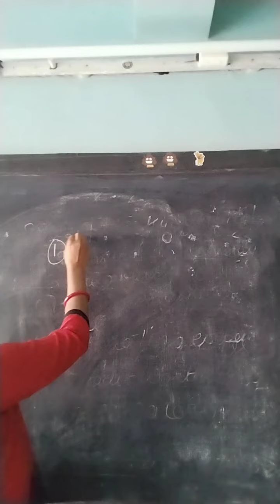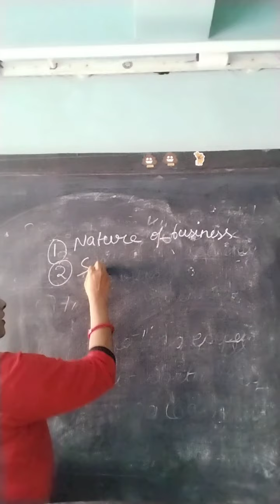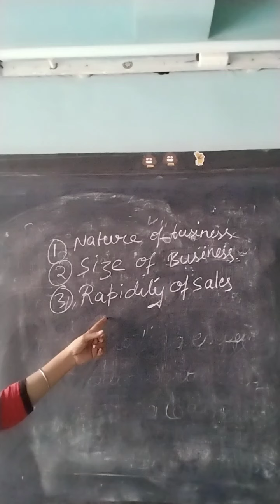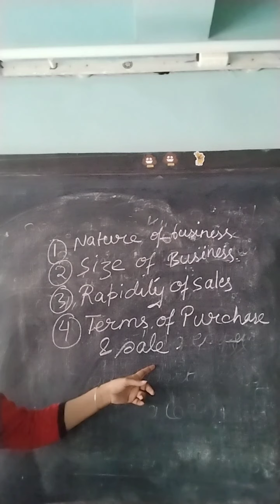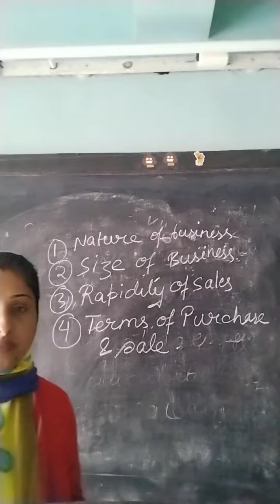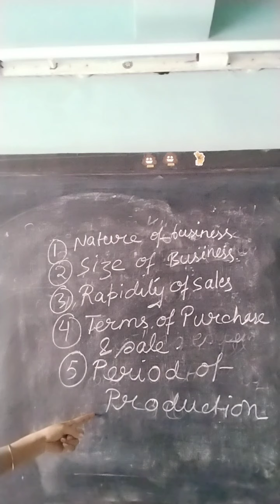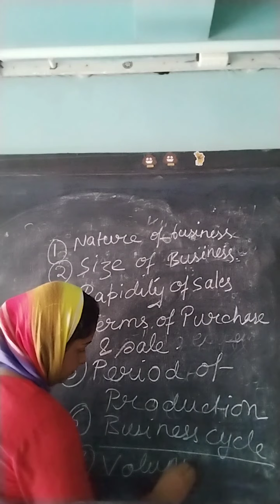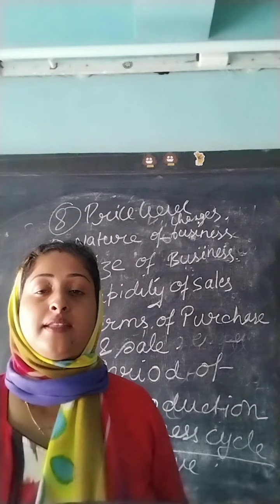Class XII BSTD Financial Management Part IV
Moonmoon ma'am - Class XII BSTD Financial Management Part IV